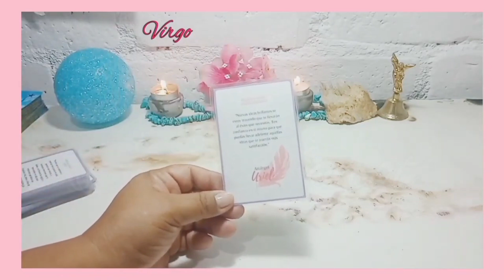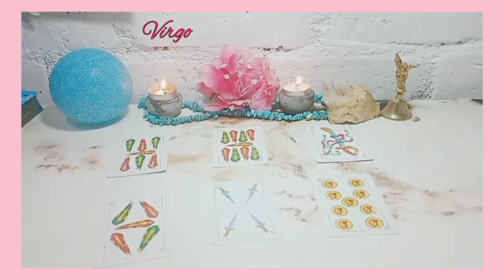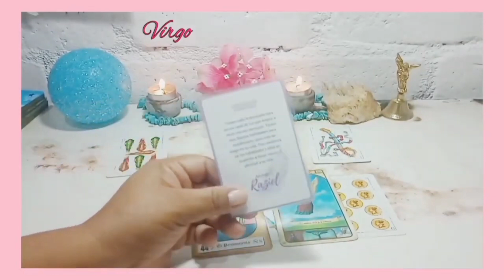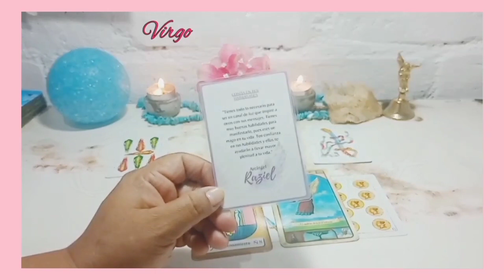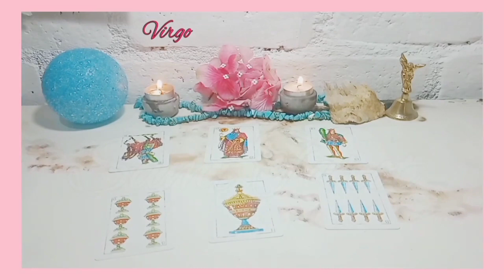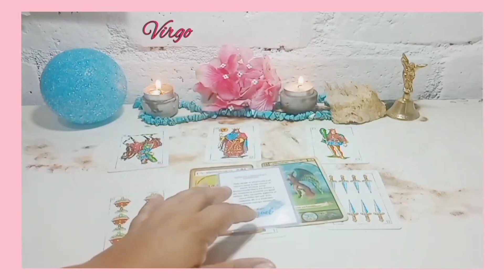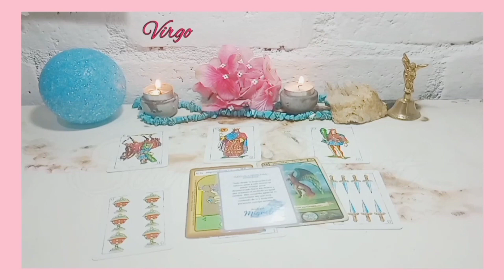Virgo WOW TE NECESITA PARA VIVIR, ERES SU SOL 🙏🏻✨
🌼🌼🌼SAMI🌼🌼🌼